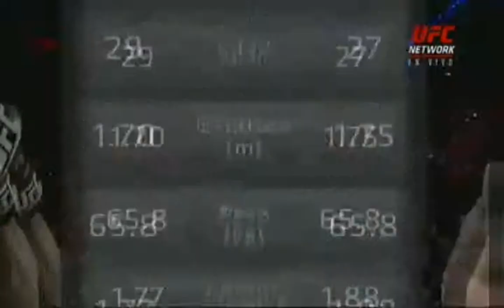UFC 194 MCGREGOR VS JOSE ALDO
MCGREGOR WIN FROM THE FIRST PUNCH THROW OVER HIS OPPONENT. WHEN ALDO WANT A REMACH, ENTIRE STADIUM SAY ADMONESTATE HIM